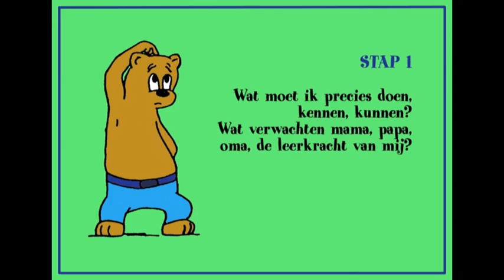S.O.S. Meichenbaum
UGent Project: presentatie Didactische Werkvormen

Bevat fragmenten van S.O.S. Piet en prenten van Donald Meichenbaum ('de 4 beertjes van Meichenbaum')